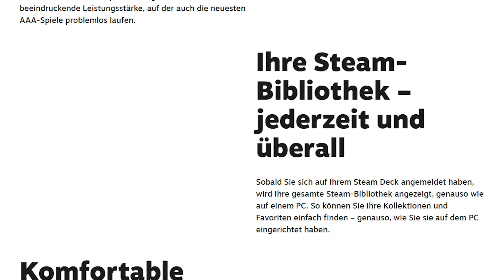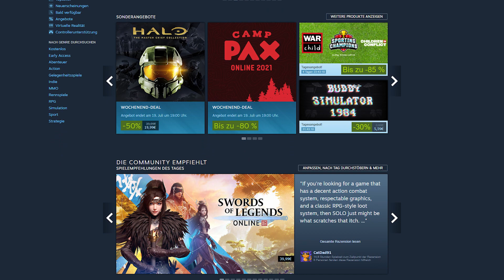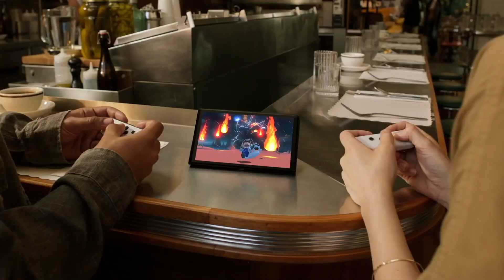Steam Deck vs. Nintendo Switch | MEINUNG | Wackelt die Handheld-Vorherrschaft?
Valve enthüllte kürzlich die Steam Deck und geht mit der mobilen Konsole direkt in den Angriff auf die Nintendo Switch über - mag man meinen. Aber ist der PC-Handheld wirklich ein Konkurrent für Nintendos tragbare Konsole? Darüber denkt Redakteur Lukas Schmid in seiner Kolumne nach.

[WERBUNG]
Der neue OMEN 30L Desktop
Genau die Performance, die du brauchst: Entscheide dich für einen bis zu Intel® Core™ i9 Prozessor der 10. Generation2 oder den AMD® Ryzen™ 9 3900 Prozessor 3 und wähle passend dazu eine Grafikkarte bis zu NVIDIA® GeForce® RTX 2080 SUPER™ oder AMD® Radeon™ 5700XT.